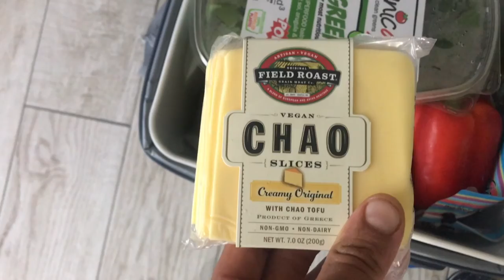Vegan Adventures - Day 1 Hilton Head, SC